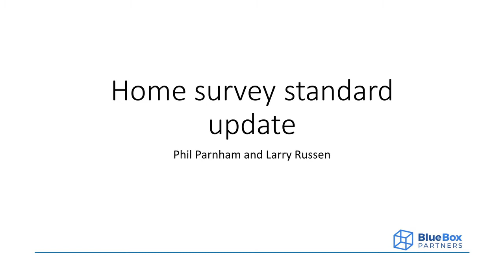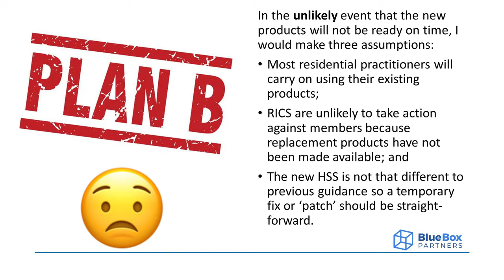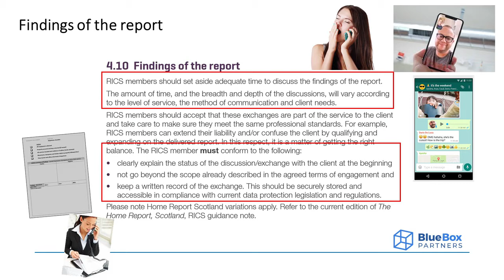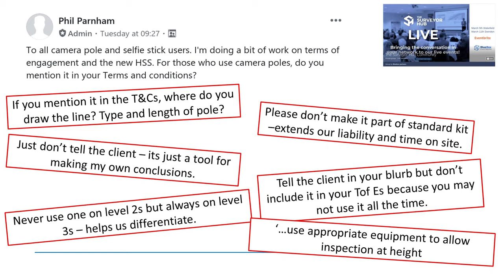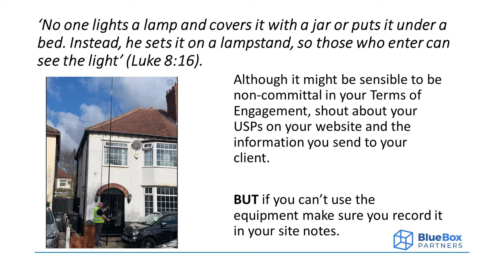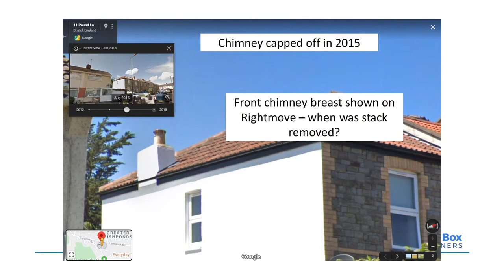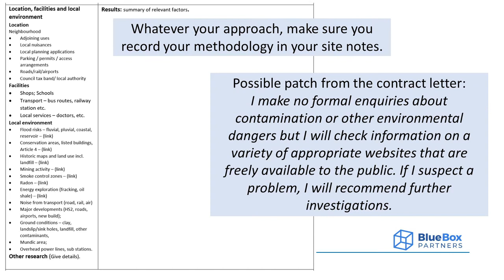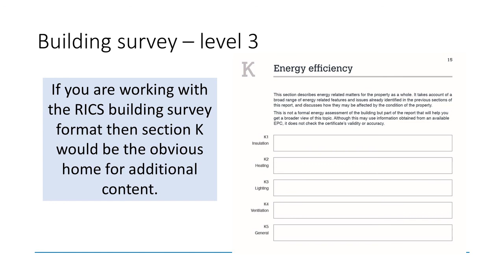Home Survey Standard Update and Case Study by Phil Parnham, Larry Russen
Larry and Phil have been touring the country providing briefings on the new standard effective June 2020. In the session we provide you with not just an update but also practical steps and resources to take away. An essential session for small businesses to ensure you are compliant with the new standard and have the support you need.